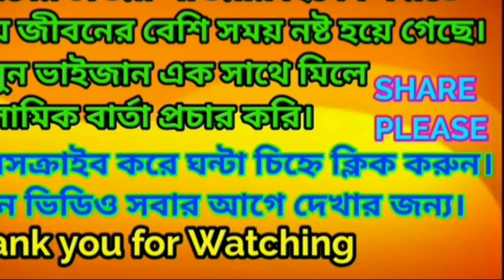অল ইন্ডিয়া সুন্নাতুল জামাত থেকে বহিষ্কার করা হলো ইসমাইল সাহেবকে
moktiabdullkhauymsahebnotunjolsa khauymsahebmelad khauymsahebjolsa moktiabdullkhauymsahebbanglawaz khadijamadrasaBarta Official চ্যানেল আপনাকে স্বাগত জানাই।
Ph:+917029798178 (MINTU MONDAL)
Islamic gojol,
Islamic Barta gojol,
Islamic Barta live,
Islamic Barta shilpi gosthi,
Islamic Barta channel,
md imran gojol,
2021 new gojol,
imran gojol,
gojol,
huzaifa gojol,
Ramjan Gojol,
bangla gojol,
md imran,
ফারিনা খাতুন গজল
md imran gojol 2021,
md huzaifa,
huzaifar gojol,
md huzaifa gojol 2021,
new gojol,
imran gojol 2021,
Saifuddin gojol,
md imran gojol,
mufti abdul kayum saheb,
md imran gojol live,
রমাদান গজল,
mufti abdul kayum saheb live,
mufti abdul matin saheb live,
mufti rajab ali saheb live,
রোজার গজল,
waz live,
gojol live,
imran gojol,
gojol,
md imran,
bangla gojol,
abdul matin saheb,
মায়ের কষ্টের গজল,
মায়ের গজল,
এক বুড়িমার গল্প,
⏭Copyright DisclaimerDo not upload to YouTube A with any program on ourchannel.Copyright Disclaimer Copyright Disclaimer UnderSection 107 of the Copyright Act 1976, allowance ismade for "fair use" for purposes such as criticism,commenting, news reporting, teaching, scholarship, andresearch.